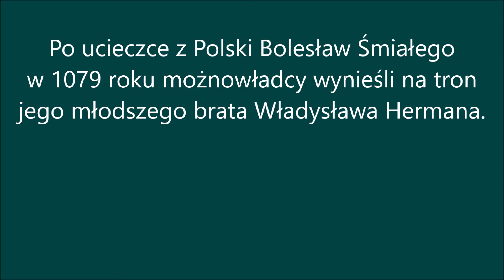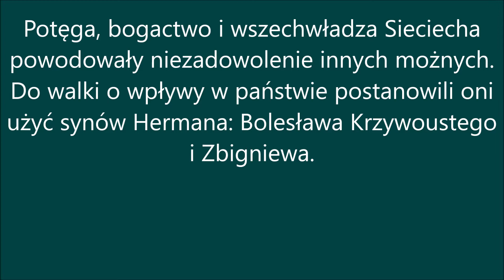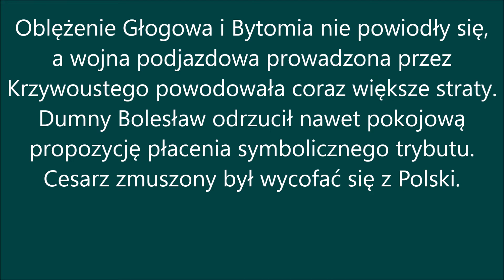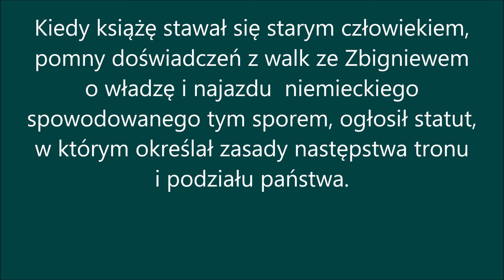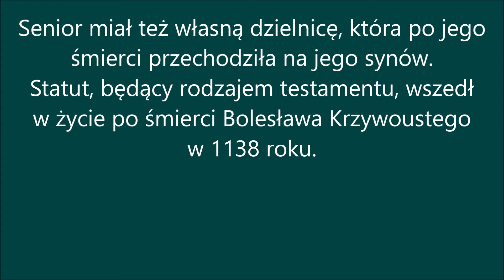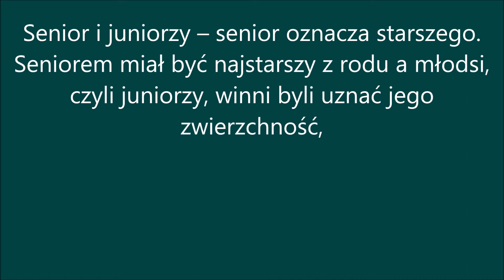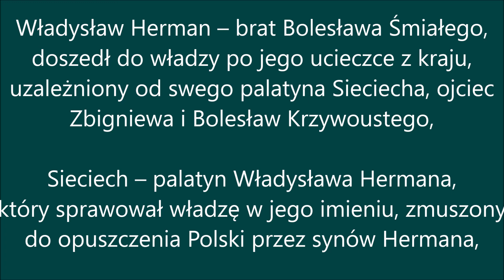Notatki z lekcji 565 Rządy Bolesława Krzywoustego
Ilustracje
1. Jan Matejko - Władysław Herman, Wikimedia commons, PD,
2. Jan Matejko - Bolesław Krzywousty, Wikimedia commons, PD,
3. Cesarz Henryk V, Wikimedia commons, PD,
muzyka

• Track Info:

Title 1: Beach, Title 2: Arrival,
Artist: MBB